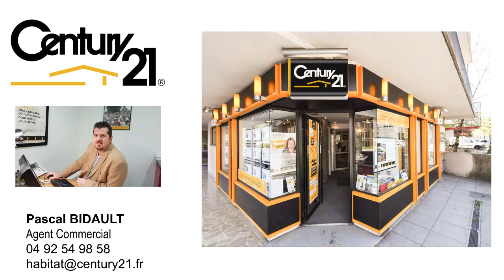Century 21 Habitat à Gap, Hautes Alpes, Maison récente à Venrdre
C'est dans votre agence Century 21 Habitat à Gap que vous découvrirez cette très belle maison récente de type 6 datant de 2006 de près de 150 m²  offrant de beaux volumes de chambres.
Située dans un quartier prisé de Gap, elle vous offrira le calme et la sérénité d'une maison de campagne à 5 mn de tous les commerces. Cette maison est édifiée sur une belle parcelle de terrain de plus de 1600 m², joliment arborée et sans vis à vis...